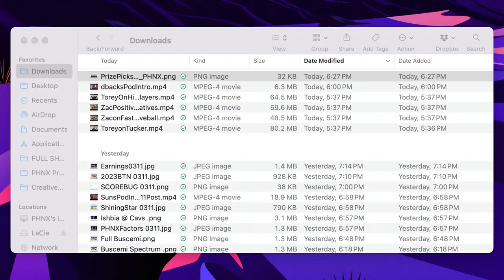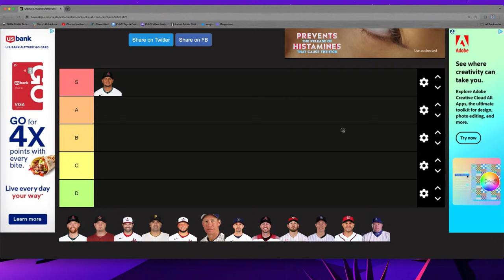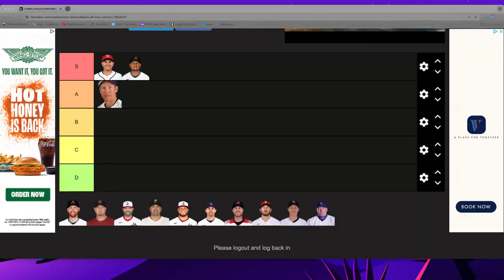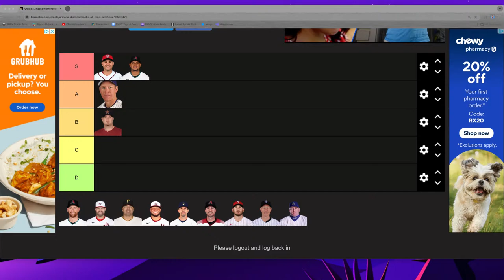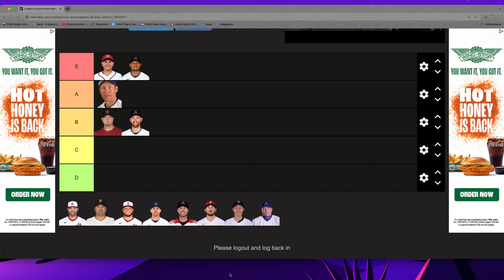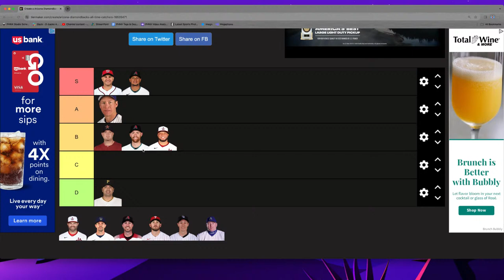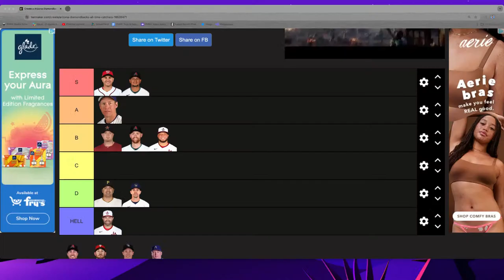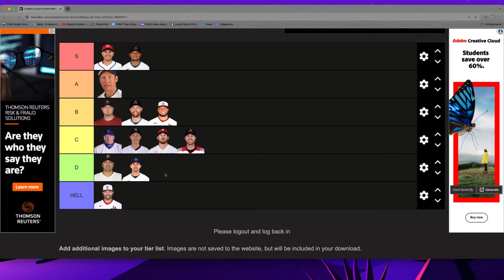Could Gabriel Moreno Be The Best Catcher In Diamondbacks History?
You’d be hard-pressed to find an Arizona Diamondbacks fan that isn’t happy with having Gabriel Moreno behind the plate. But is he already the best catcher in franchise history? It’s TierMaker Tuesday, so we are ranking the best catchers this team has ever had. Also, you’ll never guess where USA Today ranked Chase Field amongst all 30 MLB ballparks. Actually, you probably have a good idea.

Join Jesse and Derek for the PHNX Diamondbacks Show LIVE!

0:00 Intro
2:30 Gallen on the mound against Padres today
14:30 Clubhouse ready for regular season
25:30 Best catcher in D-backs history
29:40 Tier ranking Diamondbacks catchers
32:00 Is Miguel Montero the D-backs' GOAT?
39:00 Where does Carson Kelly fit in?
48:00 Some forgotten names
1:00:30 USA Today MLB ballpark rankings
1:05:20 Snakes Alive documentary

PrizePicks - Download the PrizePicks app today and use code PHNX for a first deposit match up to $100! Pick more. Pick less. It’s that Easy!

NASCAR Weekend at Phoenix Raceway: March 8-10! on the Shriners Children's 500, and be on the lookout for racing content from PHNX!

Sign up for Gila River Resorts & Casinos $1,000,000 Big Red’s Showdown! Stay in the game and get rewards; it’s that easy!

Four Peaks: Follow on social @fourpeaksbrew & @fourpeakspub! Must be 21+. Enjoy responsibly.

Place your first BetMGM Sportsbook wager through BetMGM Sportsbook mobile application for at least $5. You will receive $150 instantly in additional winnings regardless of your wager’s outcome!

Gambling problem? Call 1-800-GAMBLER (available in the US). Call 877-8-HOPENY (467369) (NY). 21+ only. Please gamble responsibly. Call 1-800-NEXT-STEP (AZ). 1-800-BETS-OFF (IA). 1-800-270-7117 for confidential help (MI). 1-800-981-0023 (PR). First bet offer for new customers only. See betmgm.com for terms. US promotional offers not available in New York, Nevada, Ontario, or Puerto Rico.